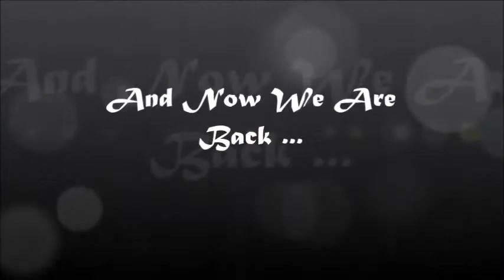Manjari '13 Teaser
Manjari '13
Annual Cultural Fest of Daulat Ram College